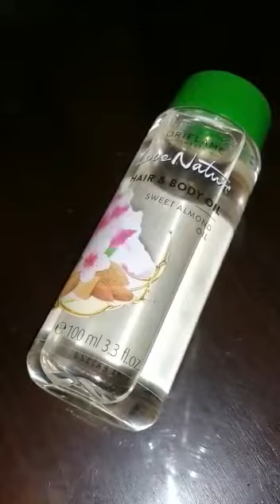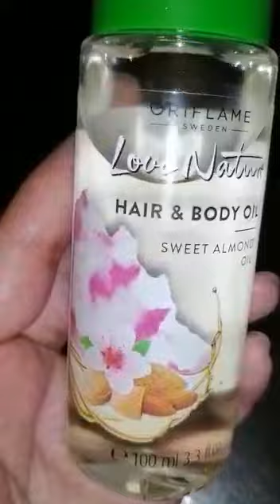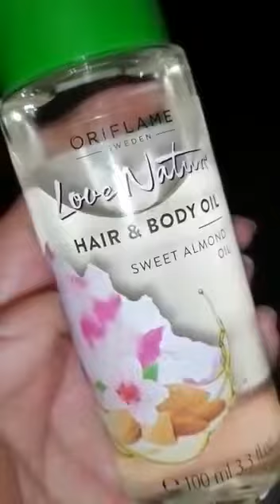Hair and body oil review| Oriflame company